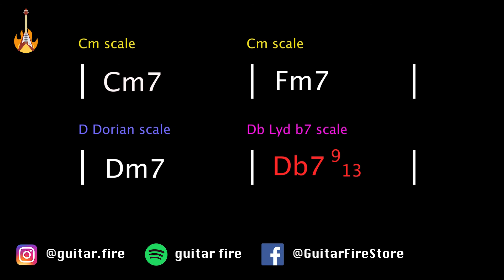Neo Soul/R&B Playback in C Minor (+scales)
Hey people :)

You are also welcome to ask a question (I will definitely answer).

In this video, I will guide you through the process of creating expressive guitar ideas in neo-soul. We'll begin with some simpler concepts and gradually introduce more advanced techniques as we progress. By the end of this video, you will have a solid foundation in creating emotive guitar lines in the neo-soul style.

🤙🏽 BOOK AN ONLINE GUITAR LESSON WITH ME RIGHT HERE!